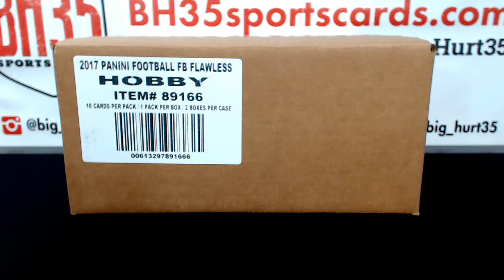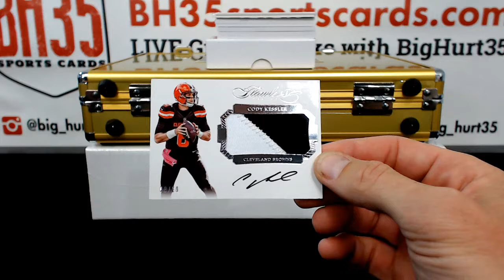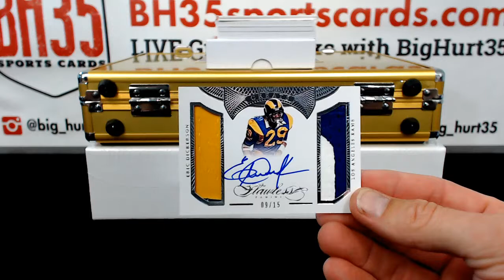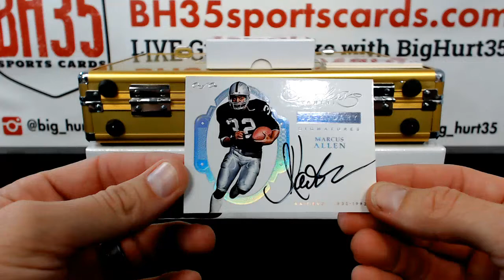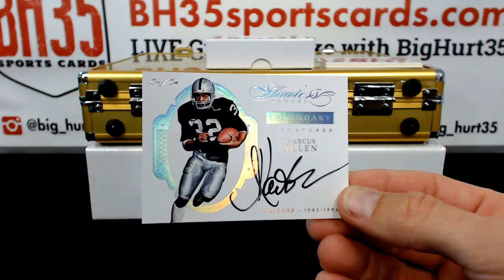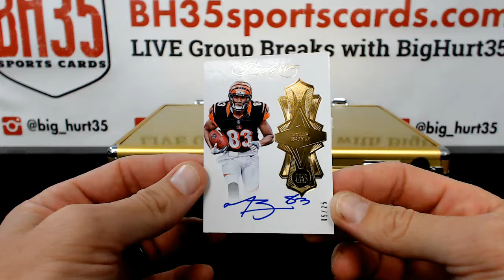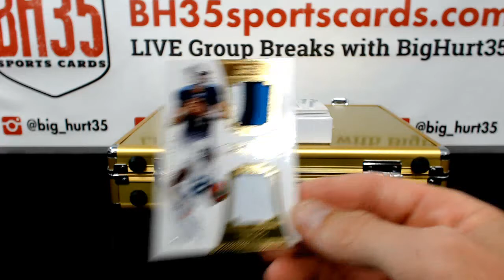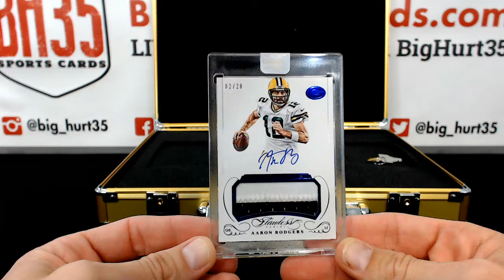jimmymahan's 2016 Panini Flawless Football 2 Box Case Break